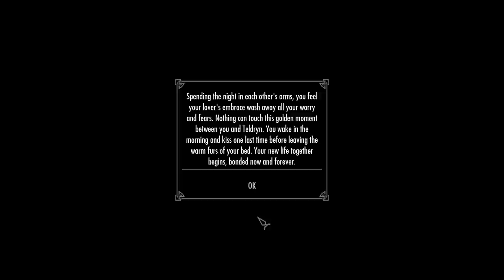Skyrim Mods: Teldryn Serious Marriage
You can at least pretend to be excited to marry me.

Upload Schedule:
TUESDAY: Oblivion Modded Playthrough
FRIDAY: Oblivion Modded Playthrough
SATURDAY: Skyrim Saturday Mods